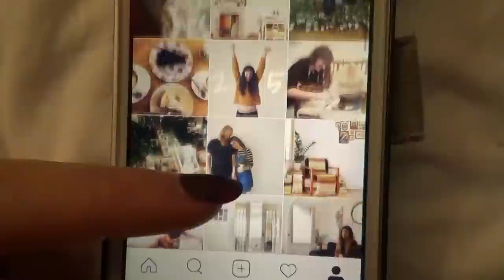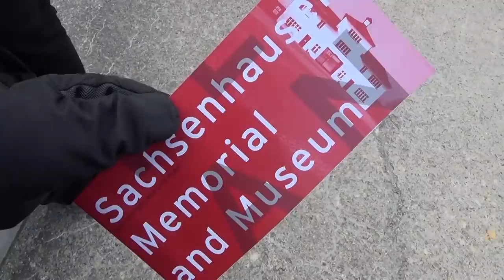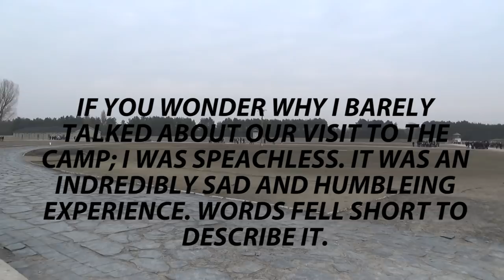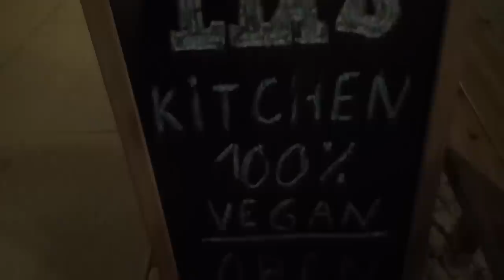Vegan Foodies in Berlin, Meeting Friends and Urbexing| Vlog 194 | HiLesley-Ann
► Hi I'm Lesley-Ann from the Netherlands and I vlog about my thrifty, vegan life :)

In this vlog: Vegan Foodies in Berlin, Meeting Friends and Urbexing

► UPLOAD SCHEDULE:
Tuesday 12.00, Thursday 07.00 and Sunday 07.00 (GMT +1)

► MAIL:
If you want to send me mail (awesome! :D), this is the address:
Lesley-Ann
4310AB Bruinisse
The Netherlands